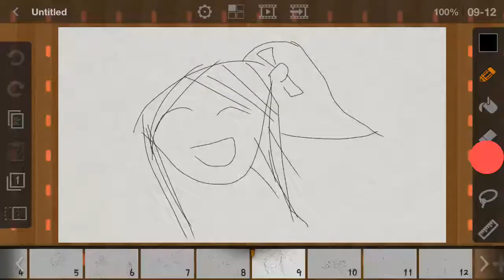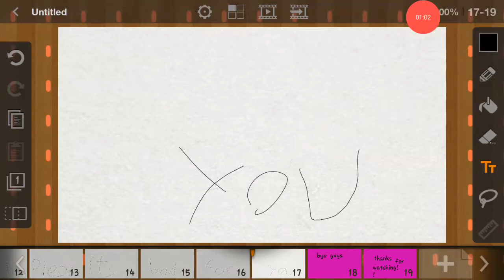This is amiadated idk how to spell good so dont jude meh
Dis is jojo like it showed one of her songs